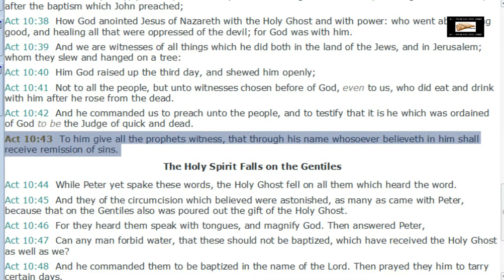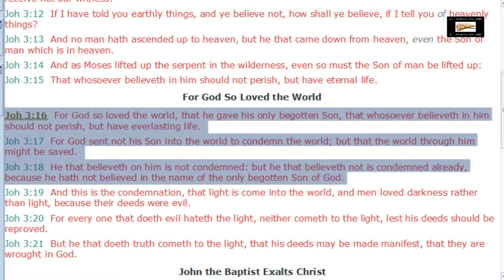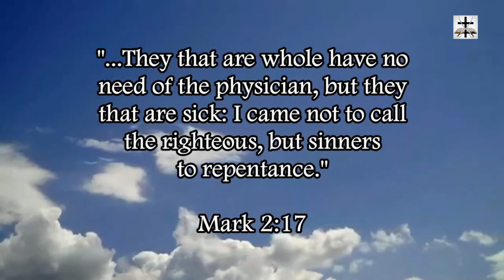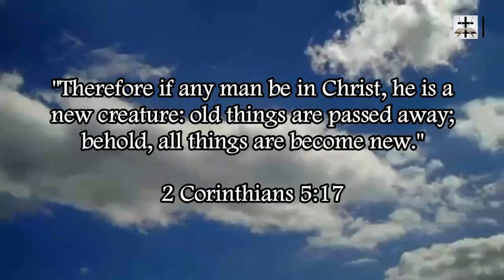Calvinism Refuted | 4 Scriptures Proving Salvation Is Available To All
Our Bitcoin wallet address: 34PsjJaySyAiWyjunD49aitEGTujzhhRKc
Our Ethereum wallet address: 0x232e0c46EFad0E5fef8Bc55f1EC9b070C102858e
Our Litecoin wallet address: MCNSGyVJGL8JvNMsKZoHBH2wkVJKF8T5ac

4 easy scriptures that refute the Calvinist false doctrine of limited atonement.